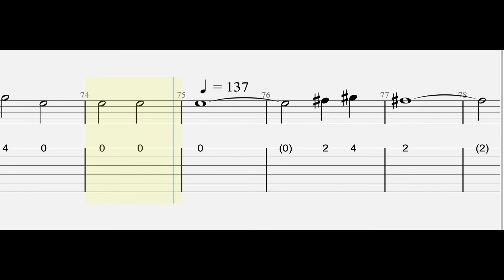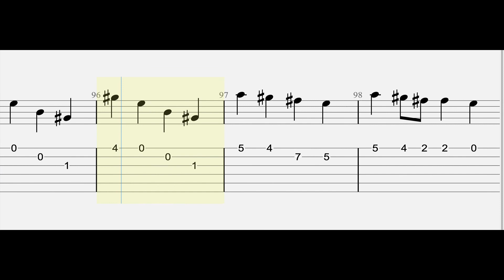Shawn Mendes - Wonder (Guitar Tutorial) Tabs With Sheets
Shawn Mendes - Wonder (Guitar Tabs Tutorial) With Sheets

► All Songs Piano Tutorial From "Shawn Mendes" "Wonder" Click Here"